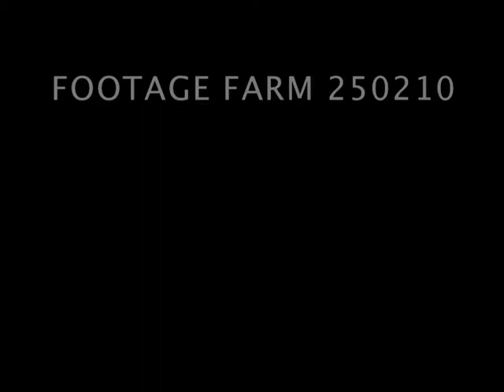1965 Voting Rights Bill + Build Up of Troops In Southeast Asia 250210-12 | Footage Farm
[1965 - US Government:  Voting Rights Bill Signed; US Builds Up Troops In Southeast Asia.  Aug65]
Intertitle:  Historic Ceremony - The Right To Vote Signed Into Law.
17:04:51  View of East face of Capitol building. Interior of Rotunda w/ President Johnson at lecturn & guests seated around; CU faces, profile of Lincoln bust; LA of statue.  Other views of guests, MCU Roy Wilkins & Black clergyman.
LBJ VO: "Today is a triumph for freedom as huge as any victory that has ever been won on any battlefield...today we strike away the last major shackle of those fierce and ancient bonds. Today the Negro story and the American story fuse and blend...This law will ensure them the right to vote. The wrong is one which no American, in his heart, can justify. The right is one which no American, true to our principles, can deny. "
17:06:07  Standing applause; LBJ & others leaving.
17:06:19  CU chandelier, tilt down to LBJ sitting down to sign w/ many pens as people talk behind him. including Martin Luther King.
17:06:47  Intertitle:  U.S. Build-Up, More Troops Embark For Southeast Asia.
17:06:52  Oakland, California.  Ship at dock loading, POV past trucks, personnel carriers & other equipment waiting to be loaded.  Train pulling up w/ soldiers & off w/ bags, given coffee by Red Cross.  Troop ship & men boarding thru side doorway.  High angle of dock & men onboard ship.
17:08:28  Golden Gate bridge & 2-stack liner passing under.
Vietnam War Escalation; Anti-Communism; Civil Rights; Presidential Speech; Bill Signing; 1960s; Democracy;
Human Rights;